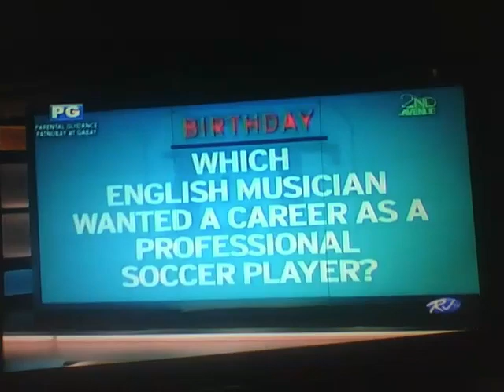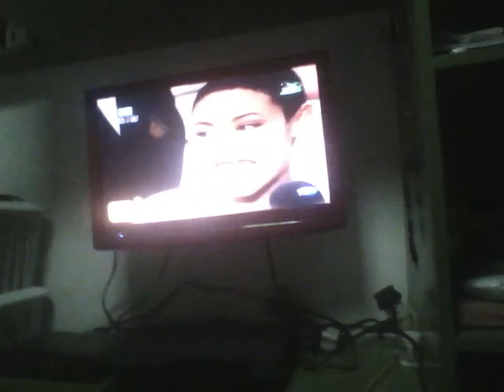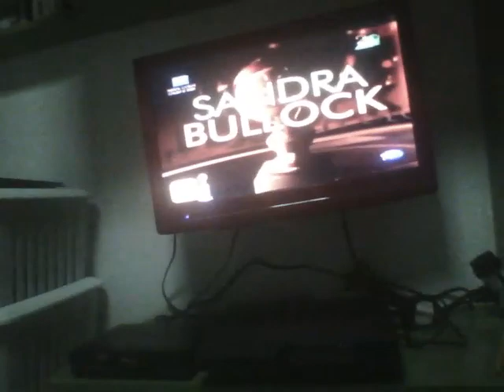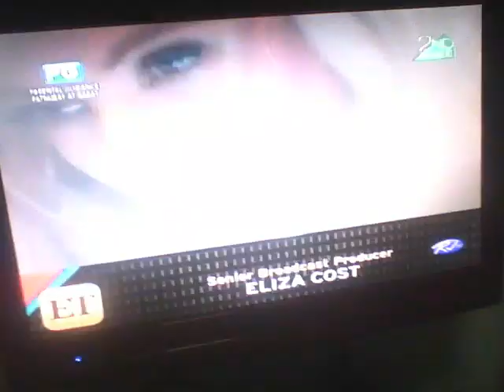Due to a copyright try not to get restricted.

This is a footage from Entertainment Tonight